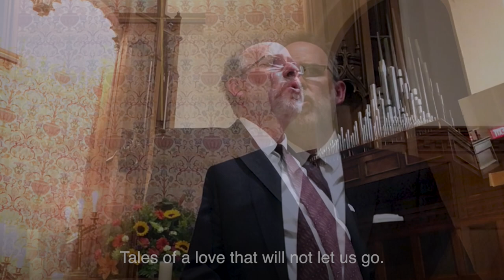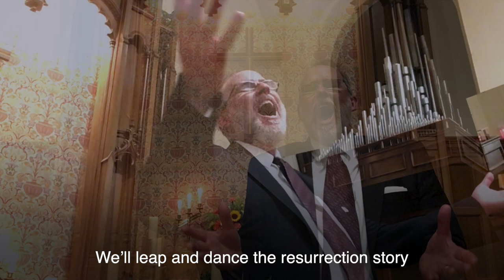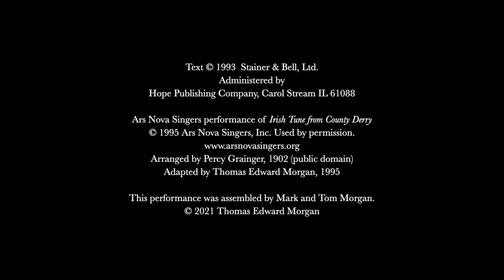We Shall Go Out in Hope of Resurrection – performed by Mark and Tom Morgan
In Memoriam William Alan Morgan. "We Shall Go Out in Hope of Resurrection" (Londonderry Air), performed by Mark and Tom Morgan, with Ars Nova Singers.

Ars Nova Singers performance of Irish Tune from County Derry
Arranged by Percy Grainger, 1902 (public domain)
Adapted by Thomas Edward Morgan, 1995

This performance was assembled by Mark and Tom Morgan.